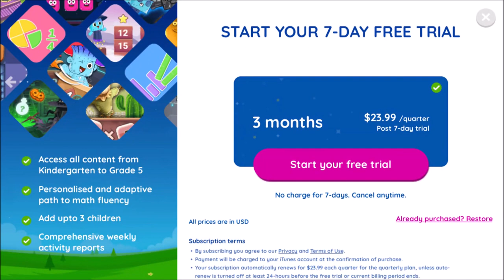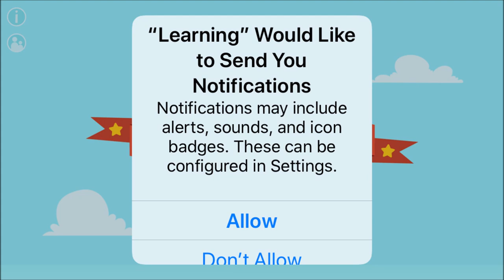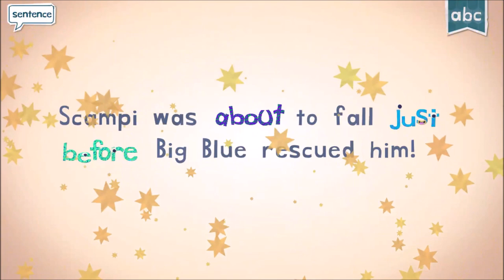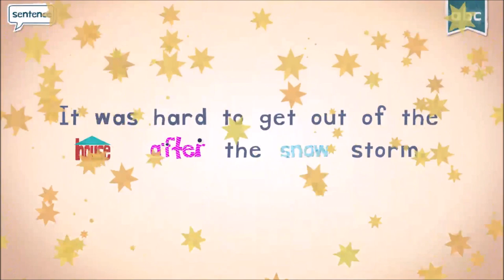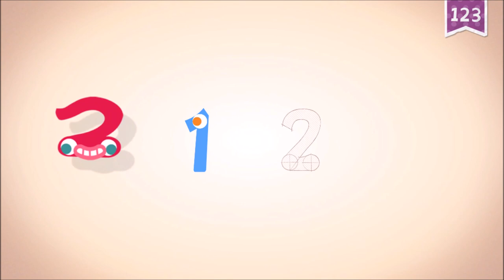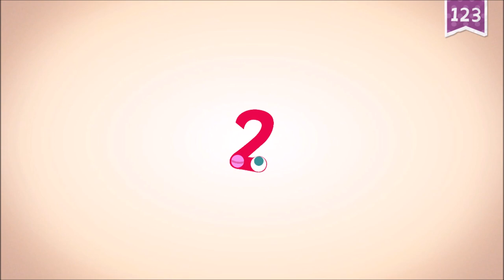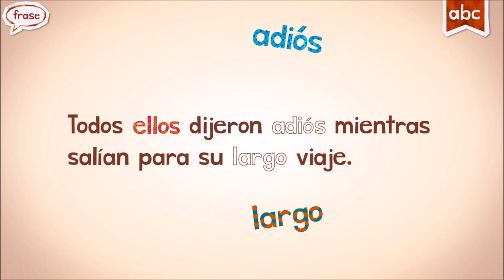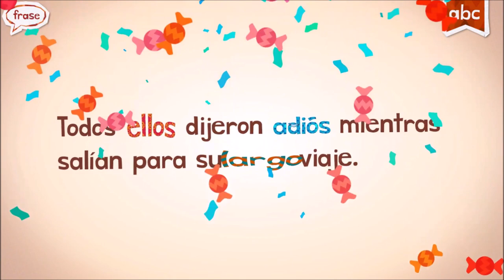ABCs Colors and Short Stories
Although I do appreciate and get a percentage of any purchases made from this affiliate link and use part of the proceeds to support the channel, my primary goal is create great game play videos that are safe to watch.